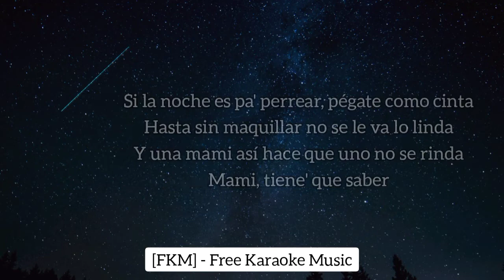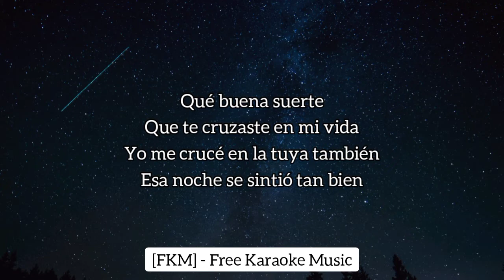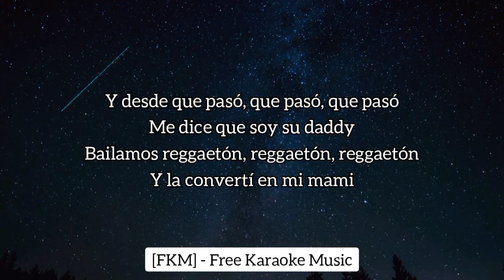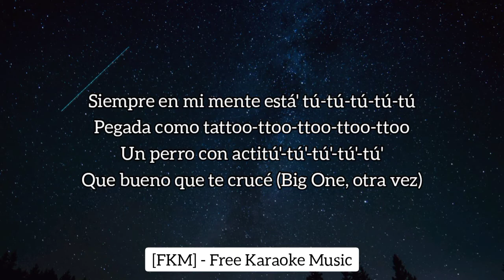Rusherking - BENDICION (Karaoke/Instrumental) | [FKM] Free Karaoke Music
🎤 [Letra de "Bendición"]

[Intro]
Qué buena suerte
Que te cruzaste en mi vida
Yo me crucé en la tuya también
Esa noche se sintió tan bien (Los del verano, mami)

[Estribillo]
Mami, qué bendición encontrarte
Mami, qué bendición que estés pa' mi
Y sé que esto no fue casualidad
Lo que pasó tenía que pasar
Y sé que esto no fue casualidad (No, oh)

[Verso 1]
Y es una mami sensual, atrevida y distinta
Un booty mundial, yo le puse mi tinta
De las que ya no hay, su especie está extinta
Dime, ¿por qué estás llorando?
Si la noche es pa' perrear, pégate como cinta
Hasta sin maquillar no se le va lo linda
Y una mami así hace que uno no se rinda
Mami, tiene' que saber

[Pre-Estribillo]
Que en mi mente está' tú-tú-tú-tú-tú
Pegada como tattoo-ttoo-ttoo-ttoo-ttoo
Un perro con actitú'-tú'-tú'-tú'-tú'
Tiene' que saber, tiene' que saber
Pegada como tattoo-ttoo-ttoo-ttoo-ttoo
Qué bueno que te crucé

[Verso 2]
Qué buena suerte
Esa noche se sintió tan bien
Y desde que pasó, que pasó, que pasó
Me dice que soy su daddy
Bailamos reggaetón, reggaetón, reggaetón
Y la convertí en mi mami

[Pre-Estribillo]
Siempre en mi mente está' tú-tú-tú-tú-tú
Pegada como tattoo-ttoo-ttoo-ttoo-ttoo
Que bueno que te crucé (Big One, otra vez)

[Outro]
Rusherking, los del espacio mami, ay, ay, ay (FMK, Big One)
No-Nos fuimos sin equipaje, de Argentina es que lo traje